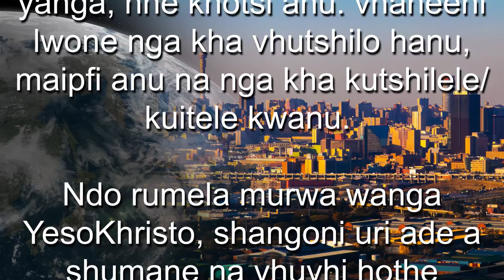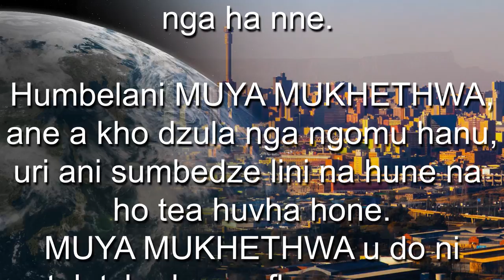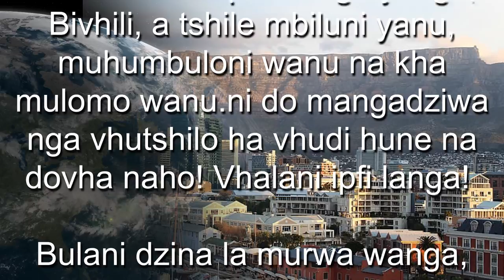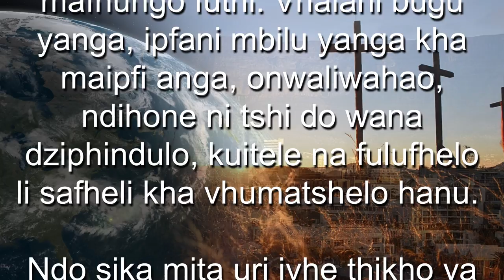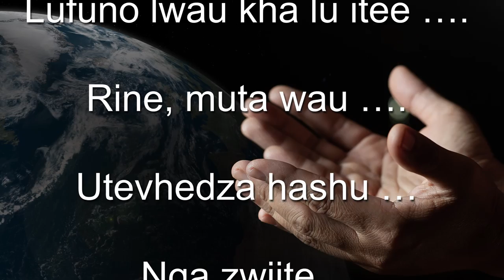(TshiVenda 4 of 4) DZITSHAKA – MUDZIMU VHARI: IDANI ZWINO! PART 4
TSHIKA TSHAVHUDISA
No no nekedzela vhutshilo hanu kha nne, muvhumbi wanu, na kona uvha nwananga wavhudi! Ndi nga sini tutshele kana uni sia.ndi a tenda kha ini sa nwananga, nda dovha nda vha na pulane dza vhudi kha inwi na vhumatshelo vhure na fulufhelo.
Ni na tshikhala tshavhudisa, tshi bvaho ha nne, ufha vhathu vhanu fulufhelo, lutendo na lufuno.ndi lufuno lubvaho mbiluni yanga, nne khotsi anu. vhaneeni lwone nga kha vhutshilo hanu, maipfi anu na nga kha kutshilele/kuitele kwanu.
Ndo rumela murwa wanga Yeso Khristo, shangoni uri ade a shumane na vhuvhi hothe hodiswaho nga vhuthu. o vhuya ha nne uri ndi kone u rumela we nda vha ndo fulufhedzisa vhathu vhothe, nga murahu ha musi nwanaga ono bveledza zwe a vha o dela zwone shangoni.
We nda murumela kha lifhasi, u pfi: “MUYAMUKHETHWA”. MUYA MUKETHWA ndi ene we ani nea vhutshilo vhuswa a dovha ani ita vhananga. Musi MUYA MUKHETWA, ene we nda murumela shagoni, o disa vhutshilo vhusa kha vheiwe uri ni vhe vhananga, o di nekedzela u dzula kha vheiwe na uvha na vheiwe uswikela mafheleloni.
U kho toda uni thusa, u ni sumbedza ndila, uni tutuwedza uri ni kone u vhudza vhanwe nga ha nne.
Humbelani MUYA MUKHETHWA, ane a kho dzula nga ngomu hanu, uri ani sumbedze lini na hune na kho tea huvha hone. MUYA MUKHETHWA u do ni talutshedza mafhungo anga, mbilu yanga nda dzi ndaela dzanda
Tendelani maipfi a bugu yanga, Bivhili, a tshile mbiluni yanu, muhumbuloni wanu na kha mulomo wanu.ni do mangadziwa nga vhutshilo ha vhudi hune na dovha naho! Vhalani ipfi langa!
Bulani dzina la murwa wanga, Yeso Khristo, kha mutu munwe na munwe ane nda do ni rumela ene kana ane nda muruma kha inwi. Rangani phanda vhathu kha thabelo ye nda ni nea, uri na vhone vhavhe vhananga.
Rabelani uri vhathu vha fhodziwe. Ambani na u hulisa dzina la murwa wanga Yeso Khristo, khanyofho, mihwalo, mathupho, malwadze, vhusiwana, usavha na fulufhelo, ni do mangadziwa nga zwine muya mukhetwa a do ita nga kha ini nga dzina la murwa wanga Yeso Khristo! Ndi do ni vhudza agenda na milora yanu naya vhathu vha hanu.
Huna zwithu zwinzhi zwine nda kho toda uni vhudza. Ndi kho toda ni tshi dovholola haya mafhungo futhi: Vhalani bugu yanga, ipfani mbilu yanga kha maipfi anga, o nwaliwahao, ndihone ni tshi do wana dziphindulo, kuitele na fulufhelo li safheli kha vhumatshelo hanu.
Ni li vhudze na havho vhane nda do ni disela vhone. Ndo sika mita uri ivhe thikho ya lifhasi. kha ritshimbile rothe sa muta ure na thonifho, lufuno na vhumatshelo vhusa fheli.
No sikiwa gai…? Tshi bveledzwa tsha ndeme kha livhasi tsho sikiwa/itiwa nga nne. Ndi Tsha vhudisa: ini na dzibilioni dza vhathu-No sikwa tadulu!
Ndi ani funa, ndi a fulufhela kha inwi, nda ndovha nda takalela zwine vhumatshelo hashu ha do vha zwone ri rothe.

Khotsi …

Vho tanganedzwa ….

Ngavhe mbilu yau itshivha hayani

Lufuno lwau kha lu itee ….

Rine, muta wau ….

U tevhedza hashu …

Nga zwiite…

Fhano fhasi …

Vhunga ngei TADULU!